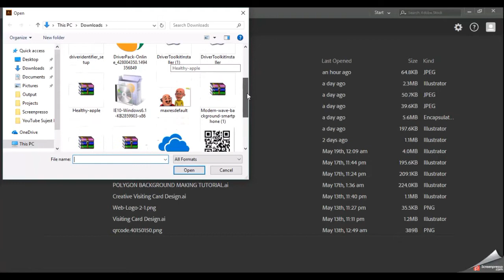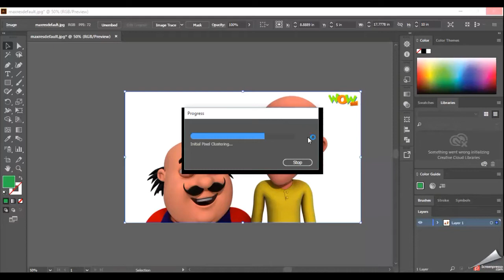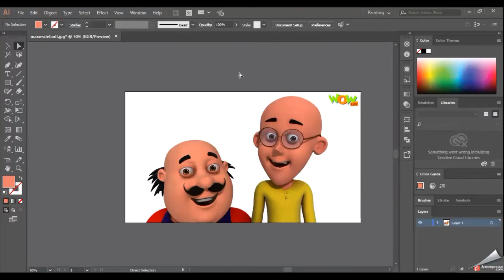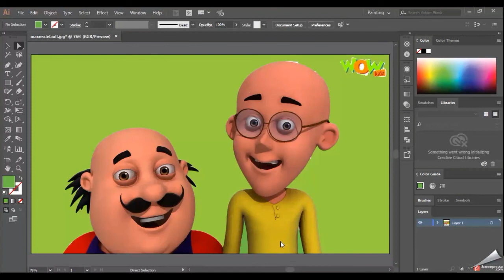Convert jpg or png to Vector in Adobe Illustrator CC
Hi! learners. it is a fundamental way to convert a raster (JPG, PNG) file of a drawing such as cartoons. On of this video, you can convert image to vector and re-color it in your own way.